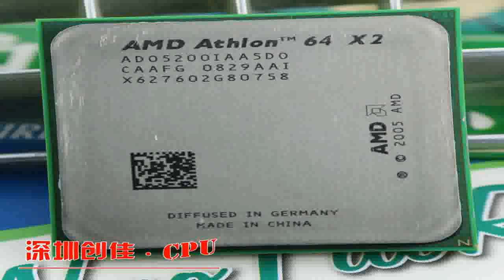Amd Athlon 64 X2 Processor 5200 Socket AM2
Low cost  B000NWDDEA/? Cheapest price for Amd Athlon 64 X2 Processor 5200+ Socket AM2. Reading the buyer evaluations: Amd Athlon 64 X2 Processor 5200+ Socket AM2.